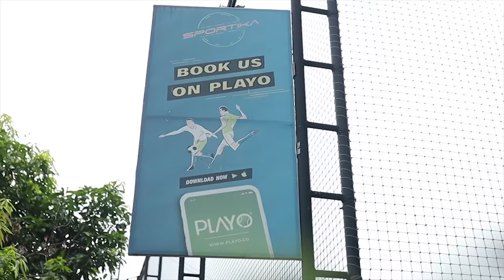Rishi and Shivani | HANDCUFF CHALLENGE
Staring : Rishi & Shivani

Camera : Adhil (2B1) and Arjun

Edits.    :Sanal Raj

DIGITAL PARTNER : Magazine Media Entertainment

|| ANTI-PIRACY WARNING ||